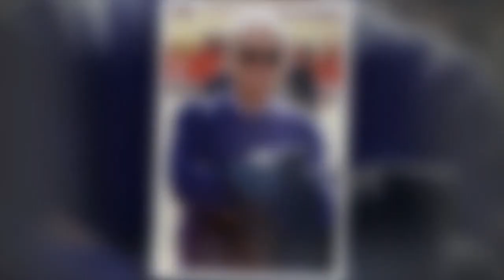“Une ombre, la peau sur les os…” : Michel Drucker évoque sans filtre les derniers moments de Bernard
“Une ombre, la peau sur les os…” : Michel Drucker évoque sans filtre les derniers moments de Bernard Tapie